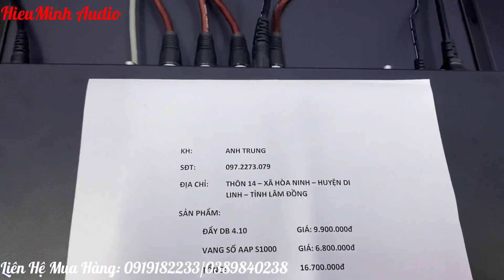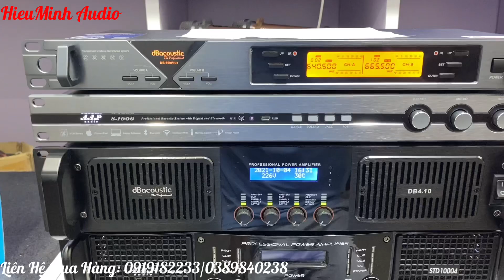SetUp Đẩy DB 4.10, Vang Số AAP S1000 Gửi Bác Trung -Lâm Đồng.LH: 0919182233/0389840238